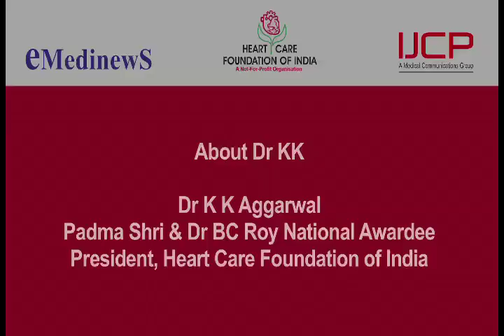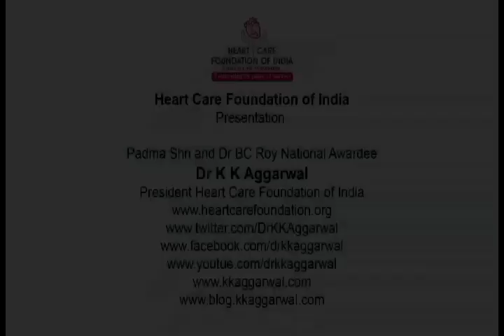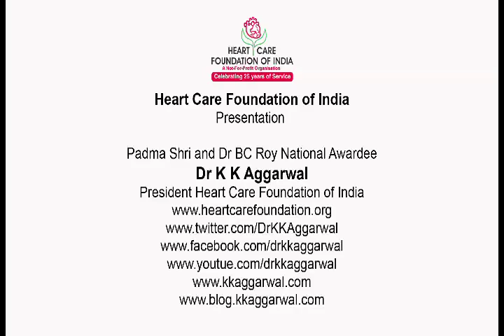Dr Rakesh Yadav on How to Chose a stent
Dr KK Aggrawal in chat with Dr Rakesh Yadav on How to Chose a stent